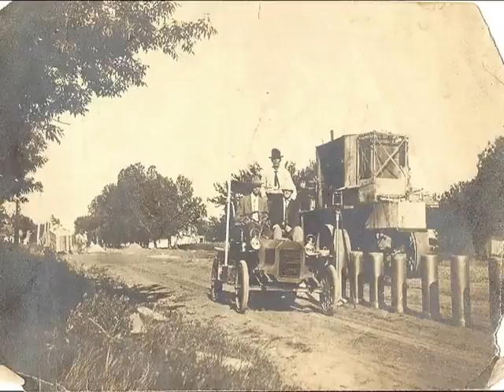Grandma and Grandpa Davies Wedding Anniversary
Grandma and Grandpa Davies were married on June 24, 1911 in Ashland, Kansas.